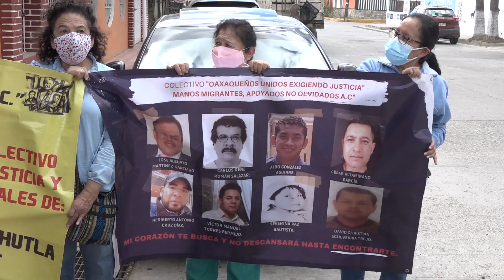FT TRABAJO LEGISLATIVO OAXACA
Congreso de Oaxaca sin atender peticiones de familiares de desaparecidos